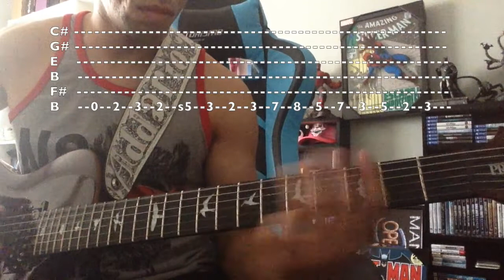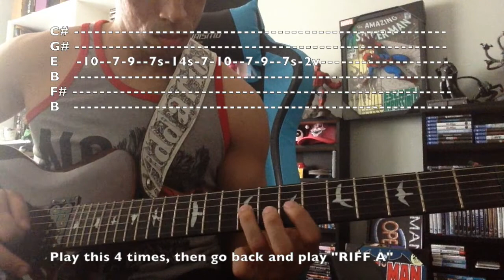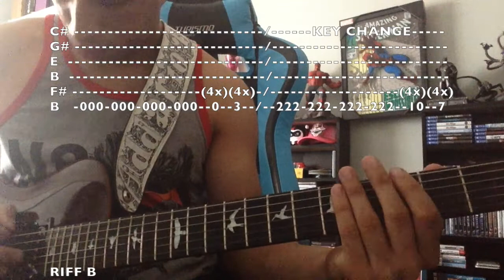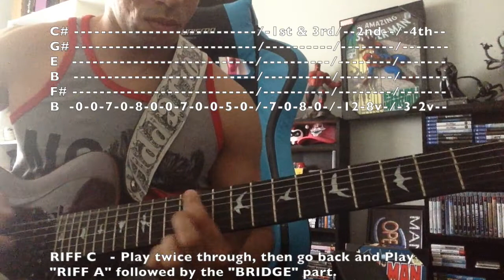How to play Not Long for This World by Slipknot (with tabs)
This is a quick and simple tutorial on Not Long for This World off of Slipknot's newest album "We Are Not Your Kind". Thanks